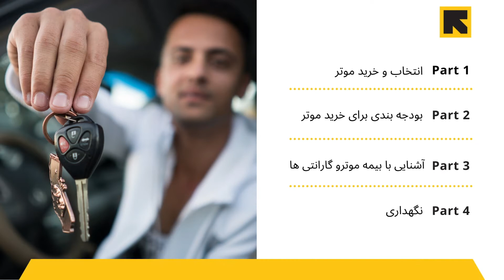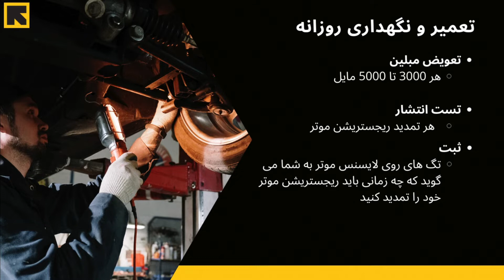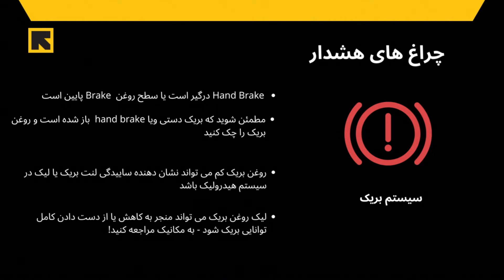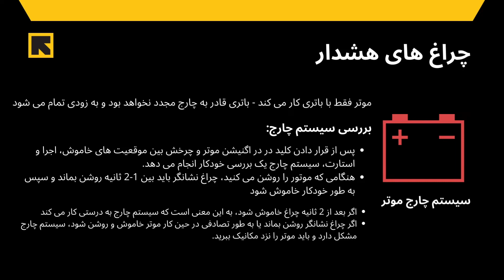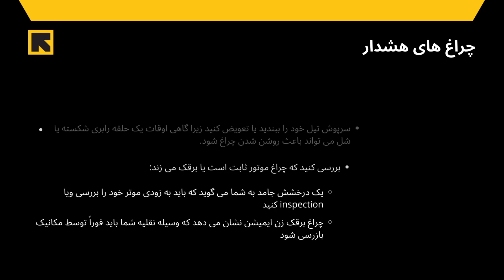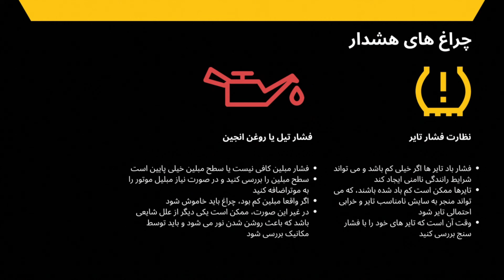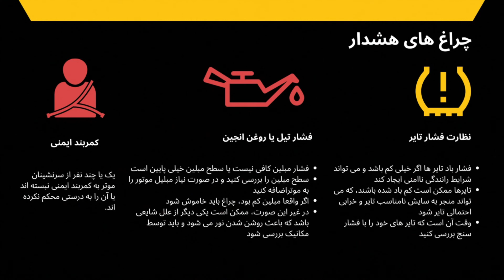مجموعه فیلم های خرید موتر نگهداری Part 4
Car-Buying Part 4: Car Maintenance (Dari)